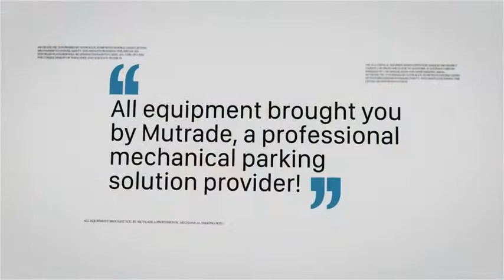Installation process of the Four Post Hydraulic Lifting Platform Mutrade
The four post lifting platform is a heavy duty lift, that is designed to move goods and vehicles between the levels.
The four-post elevating table is the choice for the confident consumer, all the latest technology has been used to ensure fast, stable and reliable ascent and descent. Lift heights up to 10,000 mm and lifting capacity 6,000 kg. The lift has safety devices that provide the user with a safe and reliable four-post lift for everyday use.

MUTRADE Manage the space. Empower your parking.